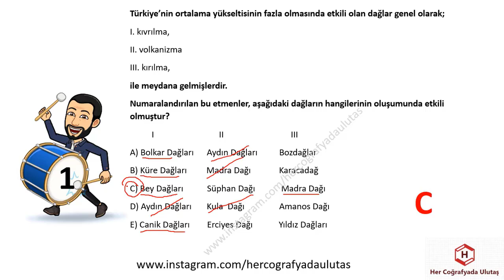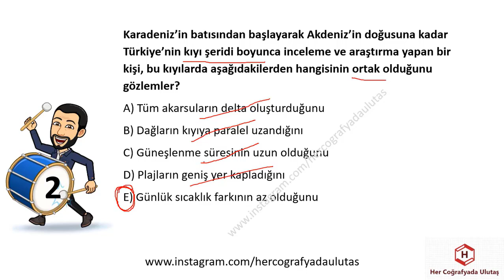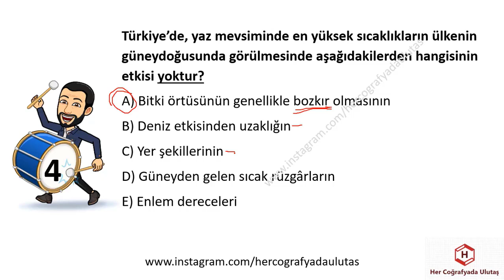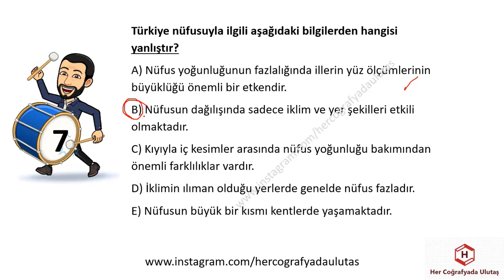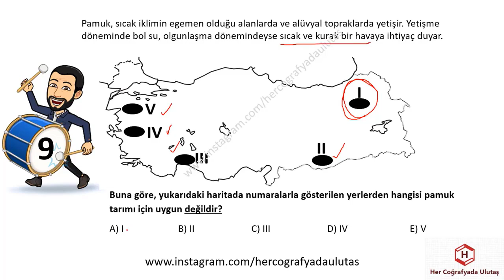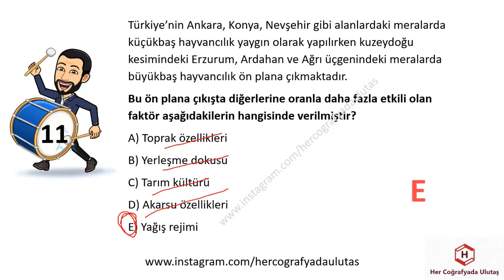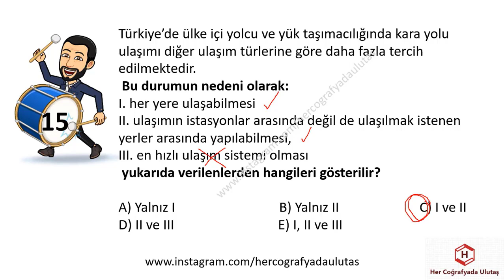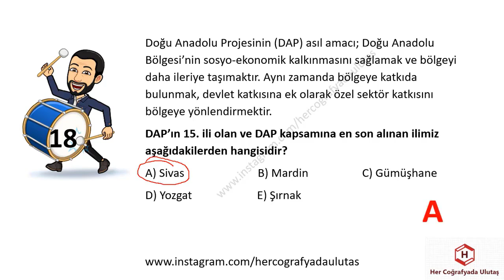SINAV PRATİĞİ - KPSS COĞRAFYA DENEMESİ 1 - ULUTAŞ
SINAV PRATİĞİ - KPSS COĞRAFYA DENEMESİ 1 PDF LİNKİ;

2022 TÜİK
2021 COĞRAFYA TÜİK VERİLERİ
GENEL KÜLTÜR,
KPSS GÜNCEL,
COĞRAFYA GÜNCEL,
KISA BİLGİLER,
KPSS GENEL KÜLTÜR,
GÜNCEL BİLGİLER,
GÜNCEL VERİLER,
KPSSGÜNCEL,
COĞRAFYAGRAM,
SON GÜNCELLER,
YENİ GÜNCELLER,
COĞRAFYA TÜİK VERİLERİ,
İNFOGRAFİK COĞRAFYA,
COĞRAFYANIN ENLERİ,
TEKNOCOĞRAFYA
HAREKETLİ COĞRAFYA
ANLAŞILIR COĞRAFYA

COĞRAFYANIN ŞİFRELERİ,
ÖNEMLİ KONULAR,
COĞRAFYADA KODLAMA,
COĞRAFYA ŞİFRE,
ŞİFRELERLE COĞRAFYA,
BU KONULARA BAKMADAN GEÇME,
COĞRAFYA KOD,
COĞRAFYADA ÖNEMLİ KONULAR,
COĞRAFİ İŞARETLER
COĞRAFYADA ÇIKAN KONULAR
BULMACA,
COĞRAFYA BULMACALARI,

KPSS,
TYT,
AYT,
KPSS LİSANS,
KPSS ÖĞRETMENLİK,
KPSS ÖNLİSANS,
KPSS ORTAÖĞRETİM,

ÖZET BİLGİLER,
YER ŞEKİLLERİ,
İKLİM,
COĞRAFİ KONUM,
KARIŞTIRILAN SORULAR,
MATEMATİK KONUM,
ÖZEL KONUM,
MUTLAK KONUM,
GECE GÜNDÜZ SÜRESİ,
SINIRLAR,
MİKROKLİMA,
JEOPOLİTİK,
NÜFUS,
YERLEŞME,
GÖÇ,
NÜFUS DAĞILIŞI,
SIK SEYREK NÜFUSLU ALANLAR,
SERENDER,
HIMIŞ,
DOKUSUNA GÖRE YERLEŞMELER,
HİZMET,
SANAYİ,
BİRİNCİL,
İKİNCİL,
ÜÇÜNCÜL,
EKONOMİK COĞRAFYA,
MASİF ARAZİ,
ALP HİMALAYA,
TARIM,
SANAYİ,
ULAŞIM,
TİCARET,
TURİZM,
HAYVANCILIK,
TEKRAR ET,
COĞRAFYA KISA BİLGİLER,
18 DE 18 COĞRAFYA,
HAFIZANDA KALSIN,

KARIŞTIRILAN SORULAR,
MATEMATİK KONUM,
ÖZEL KONUM,
MUTLAK KONUM,
GECE GÜNDÜZ SÜRESİ,
SINIRLAR,
MİKROKLİMA,
JEOPOLİTİK,

KARIŞTIRILAN SORULAR,
İKLİM,
YAĞIŞ,
SICAKLIK,
NEM,
BASINÇ,
BİTKİ ÖRTÜSÜ,
TOPRAKLAR,
ENDEMİK,
KALINTI,
RELİKT,
ÇERNEZYOM,
TERRA ROSSA,
PODZOL,
ALÜVYAL,
SARIÇAM,
KIZILÇAM,
MAKİ,

TÜRKİYE'DE TARIM,
İNTANSİF TARIM,
EKSTANSİF TARIM,
NADAS,
MÜNAVEBELİ(NÖBETLEŞE)TARIM,
SERA TARIMI,
ORGANİK TARIM,
TARIM ÜRÜNLERİ,
SANAYİ ÜRÜNLERİ,
SEBZELER MEYVELER,
2020 TÜİK VERİLERİ,
TARIM TEKRAR TESTLERİ,
MONOKÜLTÜR,
POLİKÜLTÜR,
ENTERKÜLTÜR,
ÜRETİM,
VERİM,
TARIMSAL KURULUŞLAR,
ARAZİ TOPLULAŞTIRILMASI,
DESTEKLEME ALIMI,
MAKİNELEŞME,
SULAMA,
TOHUM ISLAHI,

TÜRKİYE HARİTALARI,
COĞRAFYA OYUN,
OYUNLARLA COĞRAFYA,
DAĞ BULMACA,
ÖABT,
COĞRAFYA,
SOSYAL BİLGİLER,
SINIF ÖĞRETMENLİĞİ,
HARİTA,
GÖLLER,
AKARSULAR,
TOPRAKLAR,
İKLİM,
MADEN,
SANAYİ,
ULAŞIM,
KÖRFEZLER,
DELTA,

ÖABT,
COĞRAFYA,
DENEME,
COĞRAFYA DENEME,
DENEMELER,
DENEME ÇÖZ,
COĞRAFYA DENEME ÇÖZ,
ÖABT DENEME,
DOĞA-İNSAN,
HARİTA BİLGİSİ,
DÜNYANIN ŞEKLİ,
COĞRAFİ KONUM,
İKLİM BİLGİSİ,
NÜFUS,
BÖLGE,
ULAŞIM,
ÇEVRE,
DOĞAL AFETLER,
ÖABT COĞRAFYA DENEMELERİ,
DENEME OL,
COĞRAFYA ÖABT DENEMELERİ,
ÖNEMLİ SORULAR,
DENEME İNDİR,
HER COĞRAFYADA,
JEOPOLİTİK,
ULAŞIM,
TİCARET,
TURİZM,
MADENLER,
ENERJİ KAYNAKLARI,
PROJELER,

YKS 2022
2022 COĞRAFYA
2022 TYT
2022 TYT COĞRAFYA
DENEME,
YKS DENEME
SORULARLA COĞRAFYA
2021 COĞRAFYA TYT SORULARI
COĞRAFYA VİDEO
COĞRAFYA SINAVA HAZIRLIK VİDEO
COĞRAFYA DENEME,
DENEMELER,
DENEME ÇÖZ,
COĞRAFYA DENEME ÇÖZ,
TYT DENEME,
YKS DENEME,
DOĞA-İNSAN,
MUHTEŞEM DÖRTLÜ,
İZOHİPS,
JEOMORFOLOJİ,
MERİDYEN,
BOYLAM,
ENLEM,
PARALEL,
HARİTA BİLGİSİ,
DÜNYANIN ŞEKLİ,
COĞRAFİ KONUM,
İKLİM BİLGİSİ,
NÜFUS,
BÖLGE,
ULAŞIM,
ÇEVRE,
DOĞAL AFETLER,
YKS DENEMELERİ,
DENEME OL,
COĞRAFYA TYT DENEMELERİ,
ÖNEMLİ SORULAR,
DENEME İNDİR,
HER COĞRAFYADA,

TYT DENEME,
YKS DENEME,
BİYOÇEŞİTLİLİK,
EKOSİSTEM,
EKSTREM OLAYLAR,
NÜFUS,
TARIM,
SANAYİ,
ULAŞIM,
TİCARET,
EKONOMİK FAALİYETLER,
ÇEVRE,
DOĞAL AFETLER,
YKS DENEMELERİ,
DENEME OL,

TYT 2022
9. SINIF COĞRAFYA
10.SINIF COĞRAFYA
11. SINIF COĞRAFYA
12. SINIF COĞRAFYA
ÖZET COĞRAFYA
COĞRAFYA KONULARI
COĞRAFYA TYT
AYT COĞRAFYA KONULARI
SINAVA HAZIRLIK
SINAVA HAZIRLIK COĞRAFYA
TYT BİLGİLERİ
YKS COĞRAFYA
BENİM HOCAM
PARAF
LİMİT
PALME
AVANTAJ
ÜÇ DÖRT BEŞ
AYDIN
MEB
MEB COĞRAFYA
MEB KİTAPLARI
MEB ETKİNLİKLERİ
MEB KİTAP ETKİNLİKLERİ
BENİM HOCAM